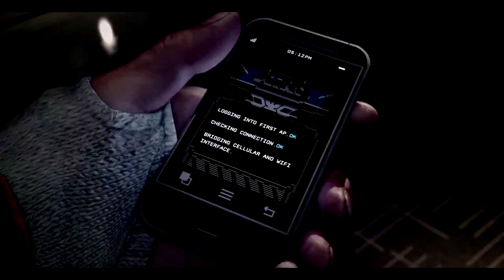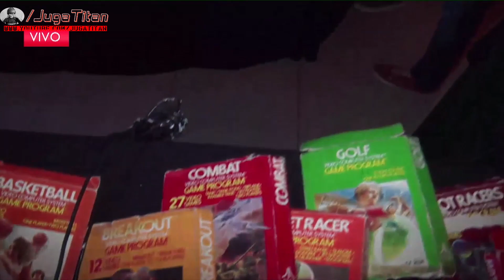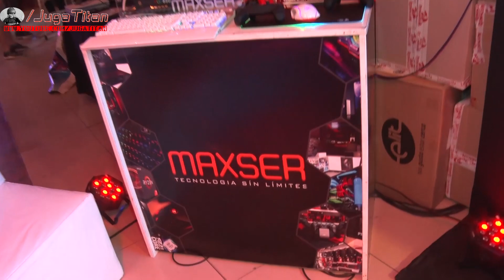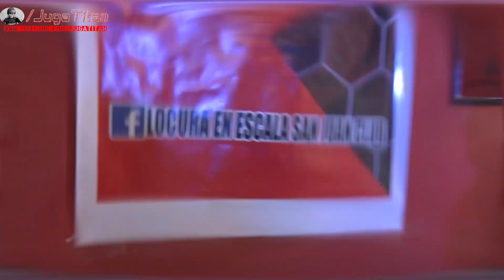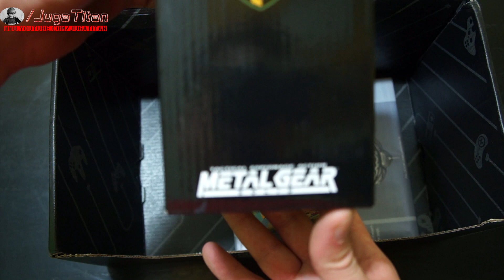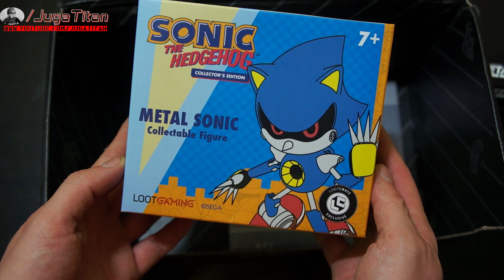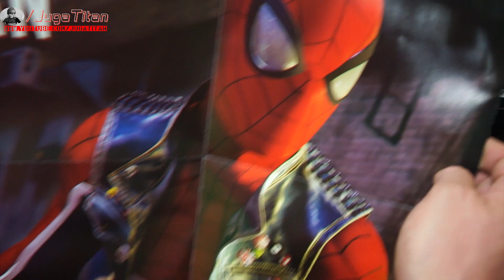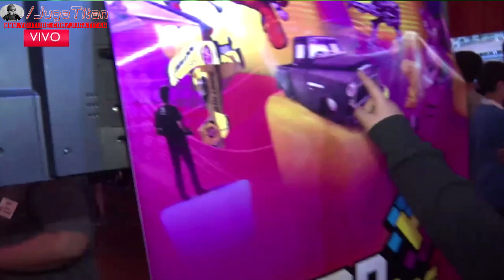JUGATITAN Programa N°34 - 2 TEMP / EXPOHOBBIES 2 PARTE - UNBOXING LOOTCRATE GAMING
Hoy cerramos este hermoso capitulo de Expohobbies conociendo  impresoras 3D, con nuestros amigos de Locura en Escala San Juan, conocemos el Stand de Maxser Computacion. Ademas Unboxing de lootcrate gaming imperdible!